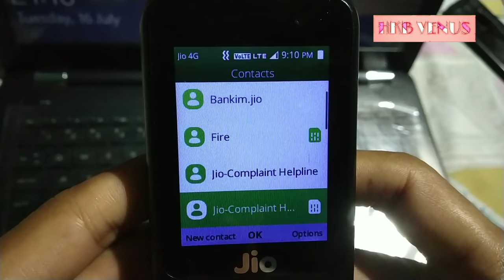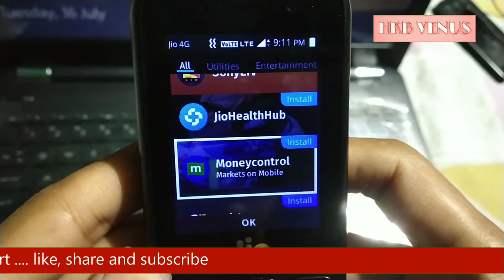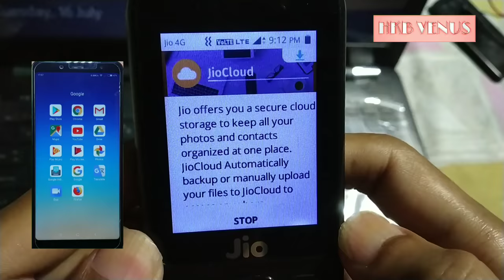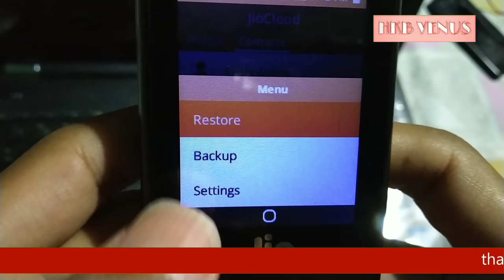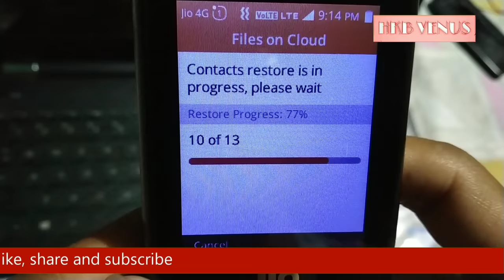jio phone se deleted huye contact wapas kaise laye | jio phone se delete number kaise nikale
jio phone se deleted huye contact wapas kaise laye

1. jio phone contact backup kaise kare
2. jio phone number delete recovery
3. how to used jio phone jiocloud
4. jio phone delete number recovery